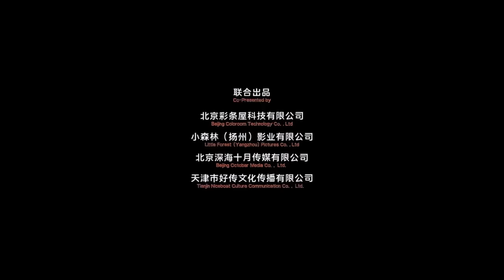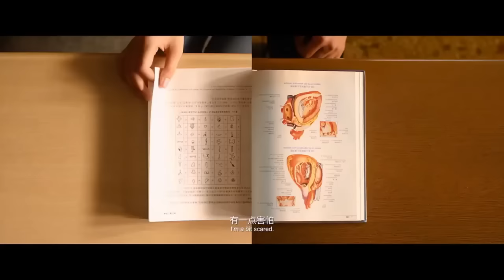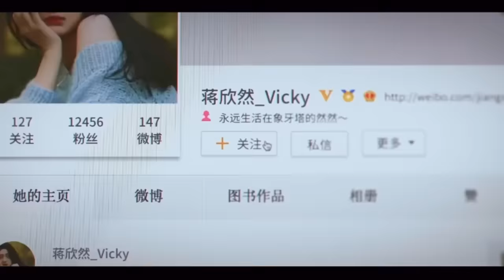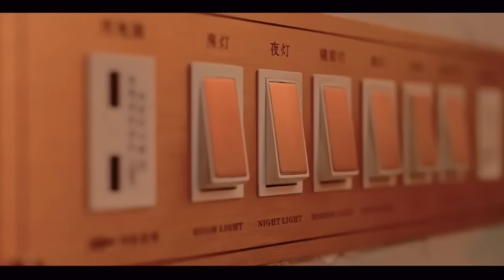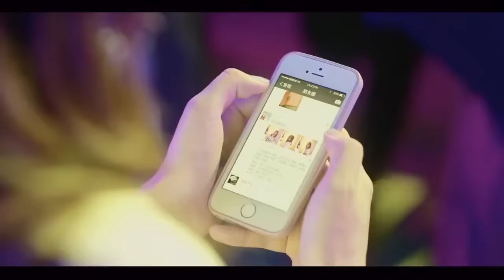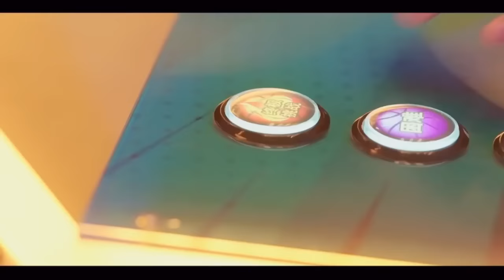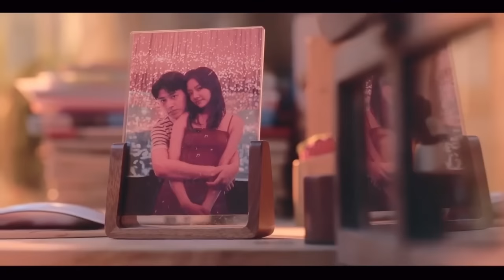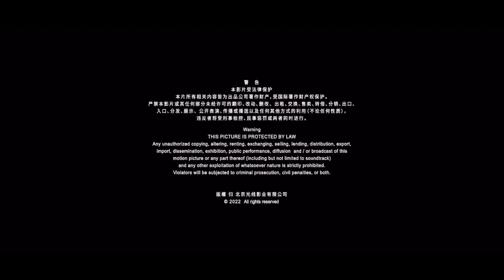【青春爱情】Full movie《我是真的讨厌异地恋》 ：全阵容曝光，直击当下情侣痛点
该片围绕赵一一和许嘉树展开，讲述了赵一一终于向暗恋多年的许嘉树表白，却阴差阳错开启一场异地恋的故事